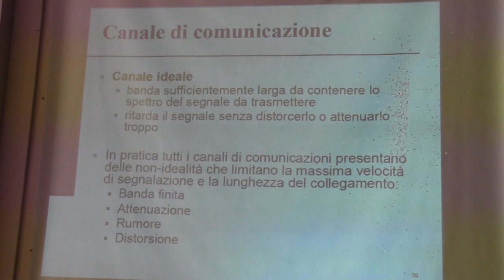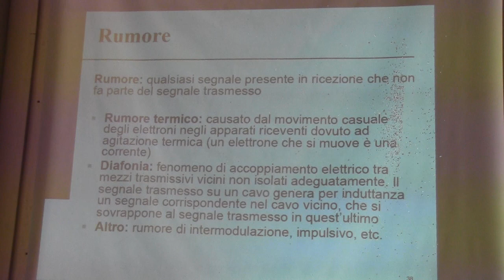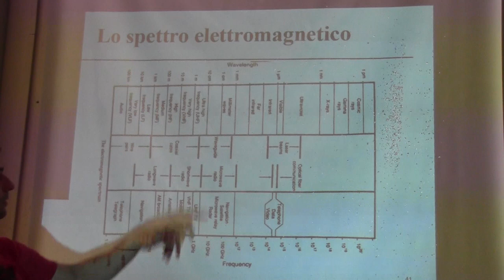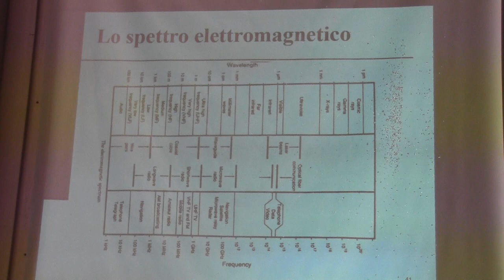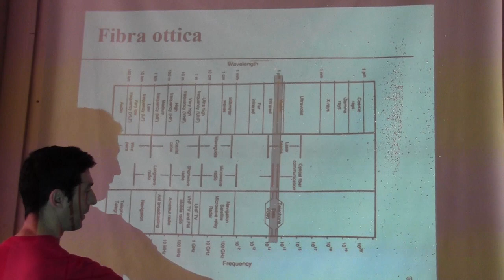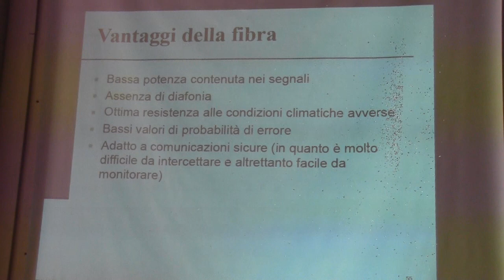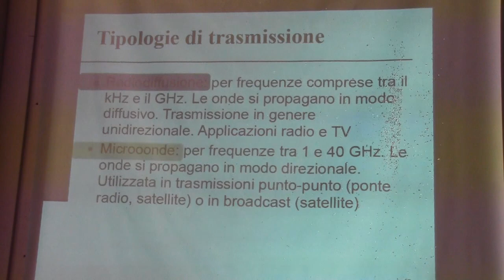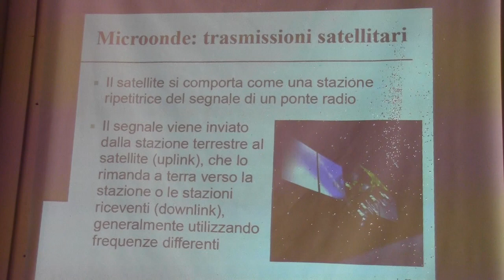Fondamenti di telecomunicazioni Lezione2a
Lo spettro elettromagnetico e i canali di comunicazione.